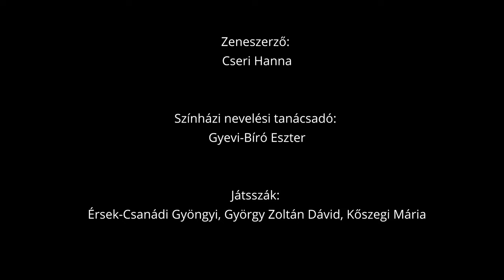Aranyszamár Színház: A lány, aki nem beszélt című előadás előzetese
Tóth Krisztina: A lány, aki nem beszélt

A lány, aki nem beszélt című történet főhőse egy teknőben született lány, egy szülei által magára hagyott gyermek. Mi lesz a sorsa ennek a gyereknek? Vajon szereti-e valaki apjaként, anyjaként, testvéreként? Látja-e újra édesszüleit, akik magára hagyták? Feloldódik-e magánya, bánata és haragja? Kiengesztelődik-e a világgal és saját magával? És vajon otthonra lel-e valaha?

Tóth Krisztina népmesei elemeket újragondoló, megrendítő mesefüzérének bábszínpadi változata belső utazásra hívja a nézőit – és gondolkodni hív: ki vagyok én, hogyan kerültem erre a világra, és merre tartok?

Látványtervező, báb és díszletkészítő: Horváth Márk
Zeneszerző, dalszövegíró: Cseri Hanna
Dramaturg, rendező: Markó Róbert

Játsszák: Érsek-Csanádi Gyöngyi, György Zoltán Dávid, Kőszegi Mária